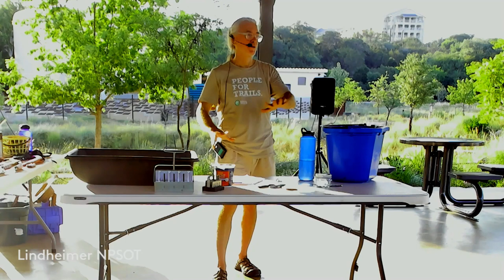Lindheimer July Meeting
John Davis shares his knowledge of tools that has learned since high school.  This is an in-depth look at  tools used in the garden and beyond.
The meeting took place at the pavilion in Headwaters at the Comal River in New Braunfels.  This outdoor location presented several challenges for the Webcam.  So video and audio are not the best but the great presentation by John Davis is still to be enjoyed.